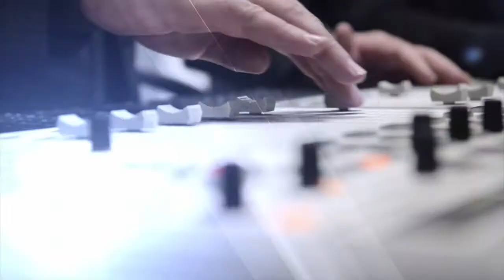Marcato - Jy's die Een - 9 Mei 2018